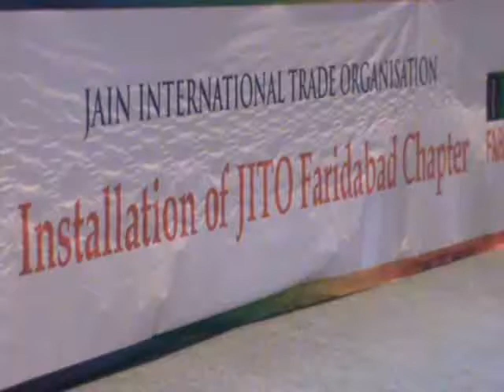Kejriwal Low Level Politician: Vipul Goyal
आप पार्टी के ढहते हुए किले में कंकड मारते हुए हरियाणा केबिनेट मंत्री विपुल गोयल ने कहा है कि झूठ और फरेब की राजनीति करने वाले दिल्ली के मुख्यमंत्री केजरीवाल आयोग्य से भी न्यूनतम स्तर पर है जिनका किला अब पूरी तरह ध्वस्त हो चुका है,